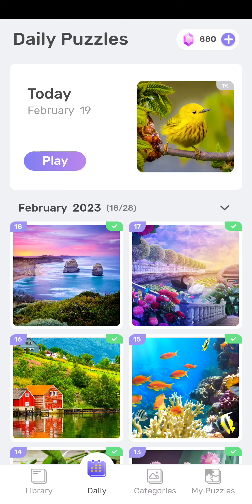Jigsawscapes | Daily Puzzle: February 19th